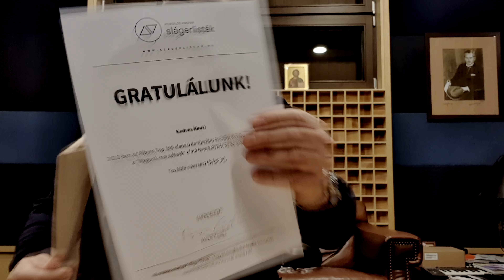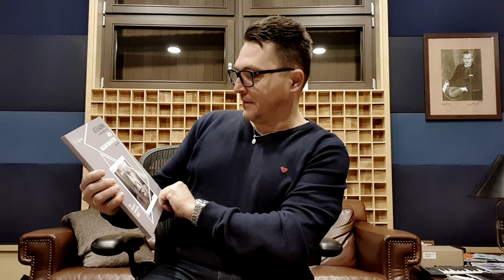AkoxVlog | 23E02 • AZ ÉV ALBUMA!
Észvesztően korszerű, majdhogynem áptudét, hipertrendinek szánt, ámde az influenszer mintázatú tartalmak magas színvonalától erősen elmaradó unboxing videónkban az idősödő művész a relevancia morzsái után kapkodván türelmetlenségében _(és sniccer hiányában)_ csavarhúzóval bontja meg a *Magyar Hanglemezgyártók Szövetsége* által személyesen a stúdióba szállított, dekoratív díj csomagolását.

Életem első filmzenelemeze, a *MAGUNK MARADTUNK* lett *AZ ÉV ALBUMA* - az eladási adatok alapján!
*Köszönjük!*

A kultúrszomjas néptömegek ITT rendelhetik meg a mérföldkőnek és zenetörténeti különlegességnek is beillő kiadványt: